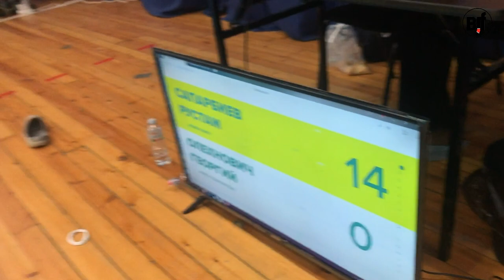Сапарбиев Рустам - Олехнович Георгий (Montera Jiujitsu 1 - adult - blue - final)